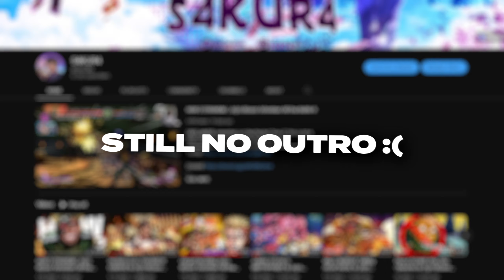TEQUILA Joseph Has ARRIVED In Jojo's Bizarre Adventure All Star Battle R